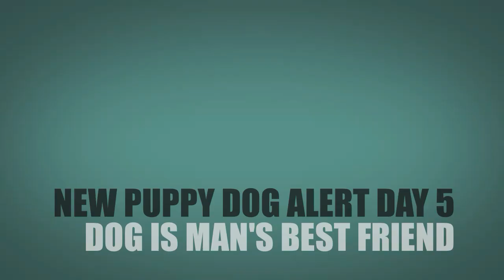New Puppy Dog Alert Day 5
For the  Love of Puppy Dogs